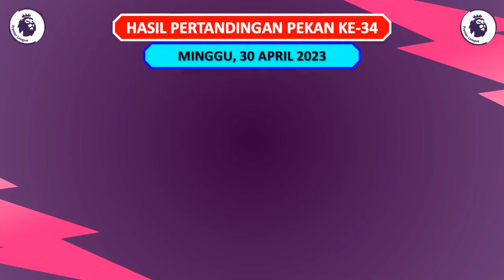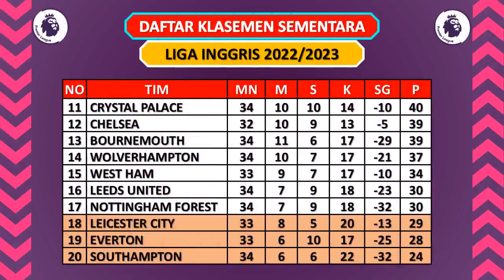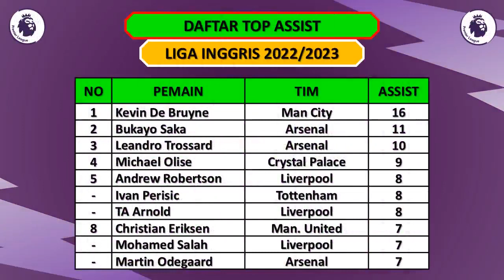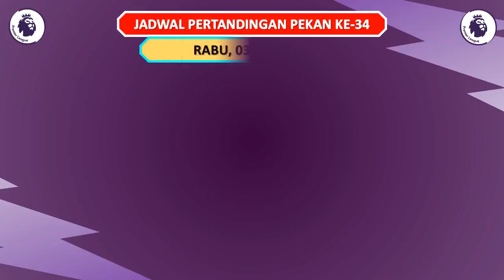HASIL LIGA INGGRIS TADI MALAM – LIVERPOOL VS TOTTENHAM / FULHAM VS MAN. CITY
Bournemouth vs Leeds (4-1)
Newcastle vs Southampton (3-1)
Manchester United vs Aston Villa (1-0)
Fulham vs Man. City (1-2)
Liverpool vs Tottenham (4-3)

Crystal Palace vs West Ham (4-3)
Brighton vs Wolves (6-0)
Brentford vs Nottingham (2-1)

Leicester vs Everton

Newcastle 65 poin
Man United 63 poin
Tottenham 54 poin
Aston Villa 54 poin

M Salah 17 gol
Rashford 16 gol
Martinelli 15 gol
Watkins 14 gol

Top Assist Liga Inggris 2022/2023
Trossard 10 assist
M Olise 9 assist

Clean Sheet Liga Inggris 2022/2023
De Gea 15 clean sheet
Nick Pope 13 clean sheet
A Ramsdale 12 clean sheet

EPL 2023
EPL 2022/23
Premier League
Premier League Boxing Day
Liga Inggris
Liga Inggris 2023
Liga Inggris 2023 Live SCTV
Hasil Liga Inggris Man City
Hasil Liga Inggris Manchester United
Hasil Liga Inggris Man United
Hasil Liga Inggris Liverpool
Hasil Liga Inggris Tottenham Hotspur
Jadwal Liga Inggris 2023 Live SCTV
Jadwal English Premier League 2023
Jadwal Bola